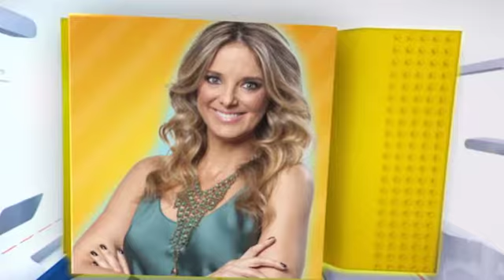Hoje em Dia - Cobreleito + Porta Travesseiro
Exibido dia 15/06/17 no Programa Hoje em Dia com a Ticiane Pinheiro. (Vestcasa).
Oferta cobreleito queen 260 fios e porta travesseiro 170 fios.
Ofertas válidas até dia 30/06/2017 ou enquanto durar o estoque.